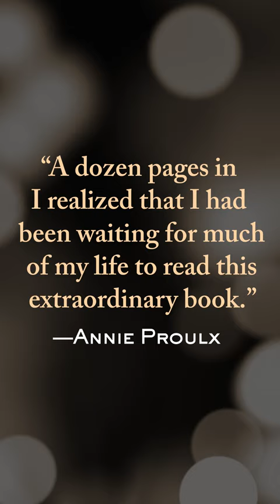Rediscover a forgotten way of life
“An insightful and evocative homage to the peasant way of life… Readers will be enthralled.” —Publishers Weekly (starred review)
A landmark new history of the peasant experience, exploring a now neglected way of life that once encompassed most of humanity but is vanishing in our time. From leading British social historian, Patrick Joyce, comes Remembering Peasants: A Personal History of a Vanished World.